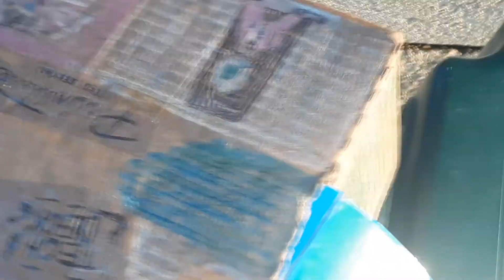Very chill to getting a little hyped tech deck shesh on my back porch 😀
I'm having fun tech decking and LISTENING to one of my favorite rappers RIP MAC MILLER.